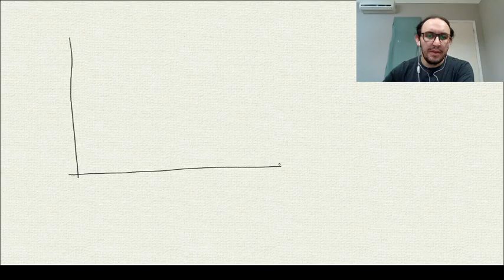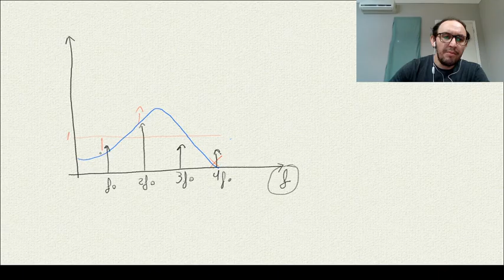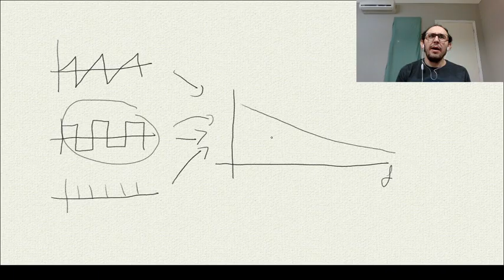05 - Subtraindo sons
Já que os sons são formados de partes essenciais, por que não "tirar" algumas partes deles, ao invés de "inserir" partes novas? Para isso, podemos partir de sinais periódicos mais complicados que uma senóide, e então usar filtros.